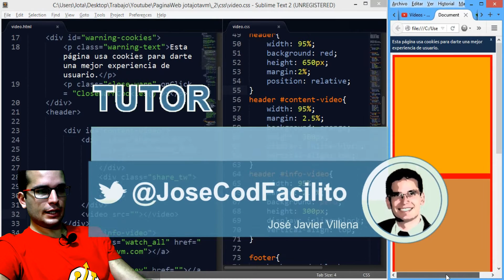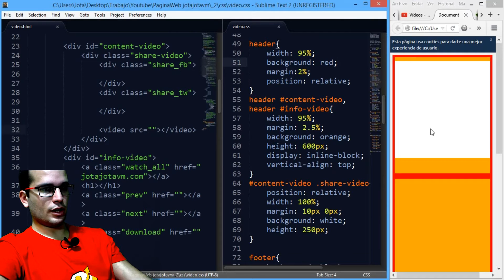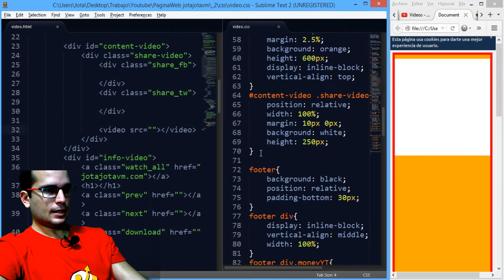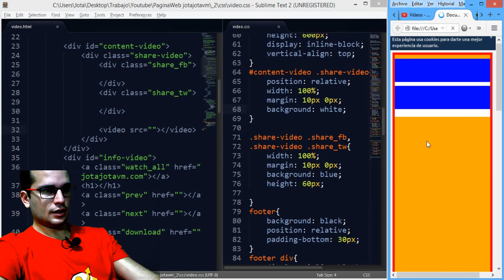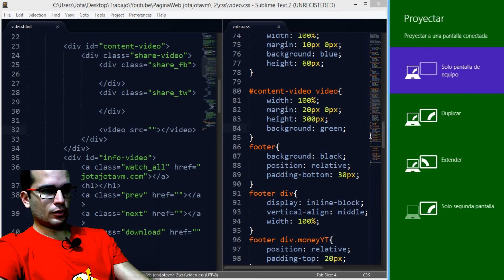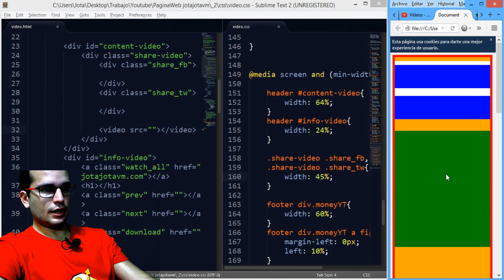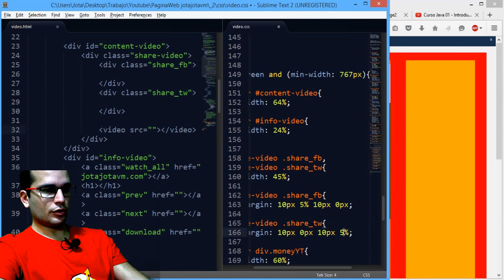Como hacer una Pagina Mobile First y Responsive Design 26 | Layout del video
En este tutorial sobre Mobile First y Responsive Design veremos un ejemplo practico de como definir el layout que tendra el reproductor del video que insertaremos posteriormente

▼ HOLA MUNDO!!